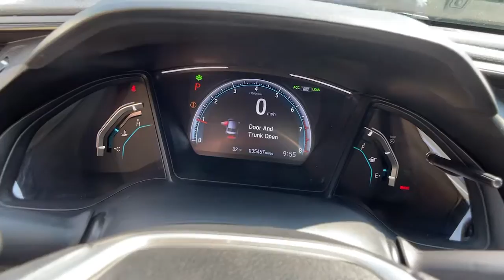2020 Honda Civic Spartanburg, Greenville, Greer, Inman, SC, Forest City, NC 51672A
Used 2020 Honda Civic available in Spartanburg, South Carolina at Vic Bailey Honda. Servicing the Greenville, Greer, Inman, SC and Forest City, NC area.

500 E Daniel Morgan Ave

CARFAX One-Owner. Clean CARFAX. Local Trade, Just Serviced - Oil and Filter, New Wiper Blades, New Cabin Air Filter, 4-Wheel Disc Brakes, ABS brakes, Adaptive Cruise Control: Adaptive Cruise Control (ACC) with Low-Speed Follow, Automatic temperature control, Dual front impact airbags, Dual front side impact airbags, Exterior Parking Camera Rear, Forward collision: Collision Mitigation Braking System (CMBS) + FCW mitigation, Four wheel independent suspension, Front anti-roll bar, Lane departure: Lane Keeping Assist System (LKAS) active, Low tire pressure warning, Occupant sensing airbag, Overhead airbag, Panic alarm, Rear anti-roll bar, Remote keyless entry, Security system, Speed-sensing steering.brbrHondaTrue Certified+ Details:brbr  * Powertrain Limited Warranty: 84 Month/100,000 Mile (whichever comes first) from original in-service datebr  * Roadside Assistancebr  * Limited Warranty: 60 Month/86,000 Mile (whichever comes first) from original in-service date, if purchased within new vehicle limited warranty periodbr  * Warranty Deductible: $0br  * Vehicle Historybr  * Transferable Warrantybr  * Roadside Assistance for the duration of the Certified Pre-Owned Limited Warranty. Up to two complimentary oil changes within the first year of ownership. SiriusXM 90-Day Trialbr  * 182 Point InspectionbrbrbrEstablished in 1969, Vic Bailey Automotive is a family business in its 3rd generation. Come visit us in Spartanburg and enjoy a hassle-free experience!brbrbrThe Vic Bailey way.